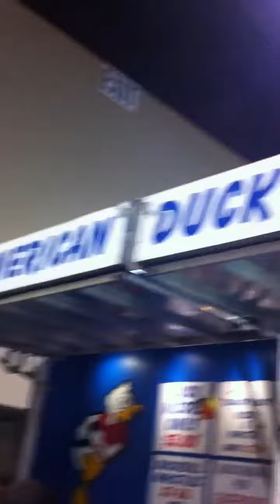Duck Race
Ansley @ the boat show.
Duck race, she won the grand finale!